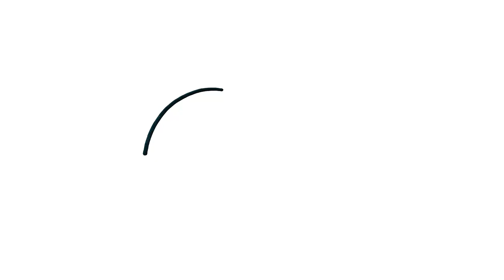HOW TO DRAW BABY MINNIE MOUSE EASY - HOW TO DRAW MINNIE MOUSE